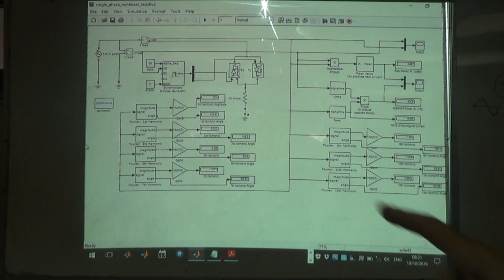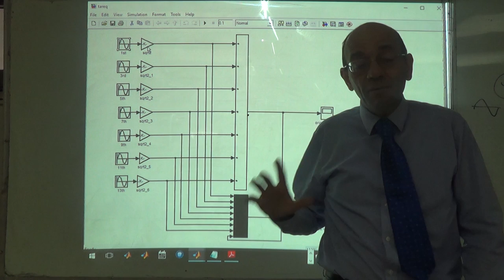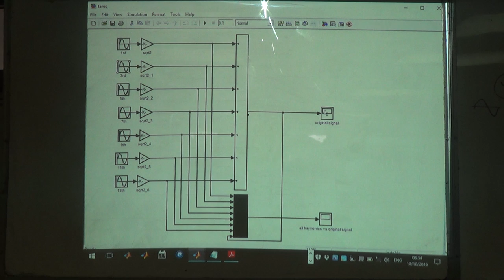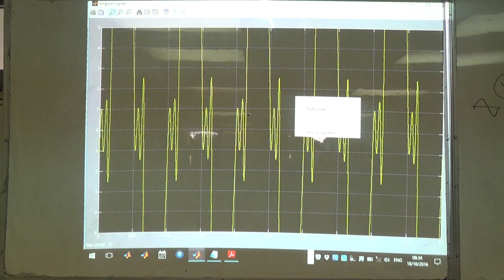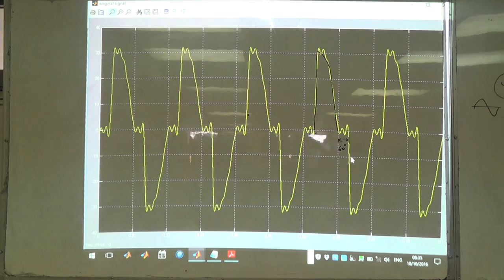Comprehensive Case Study on Non-Linear Loads, Harmonics and Power Factor (b), 18/10/2016